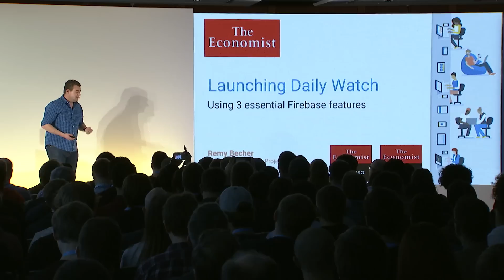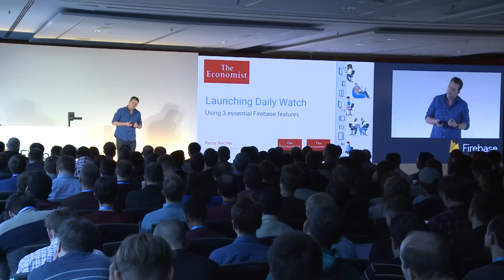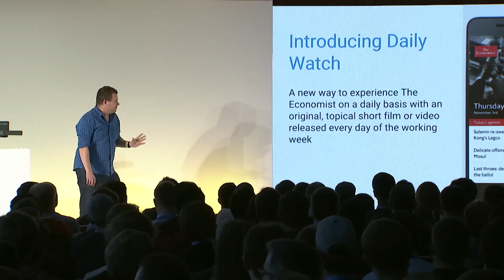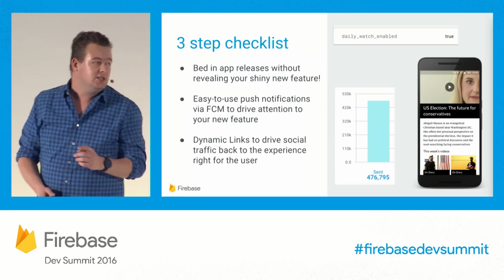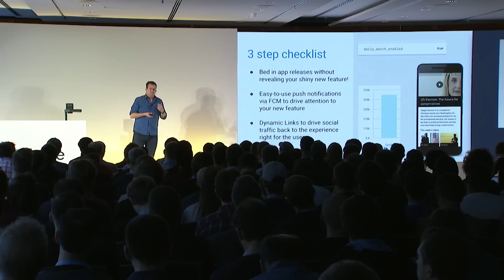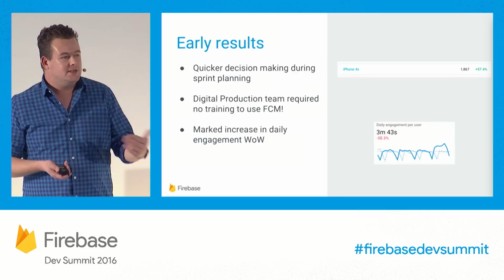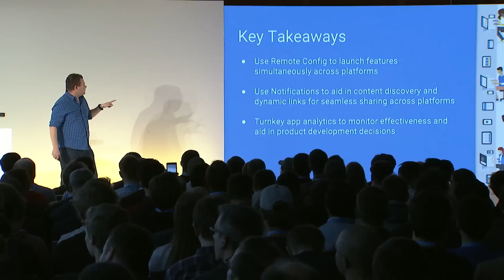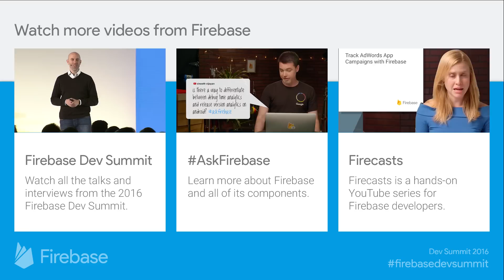Firebase Partner Lightning Talk: The Economist (Firebase Dev Summit 2016)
Hear from the Economist on their Firebase integrations, key results, and learnings.

Missed the summit?